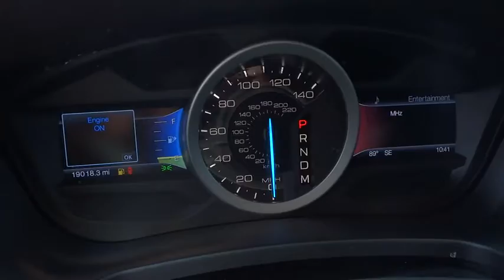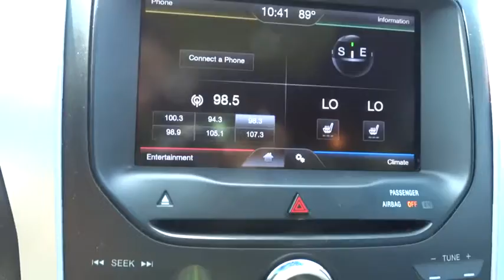2013 Ford Explorer Alpharetta, Roswell, Cumming, Sandy Springs, Marietta GA P01189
2013 Ford Explorer